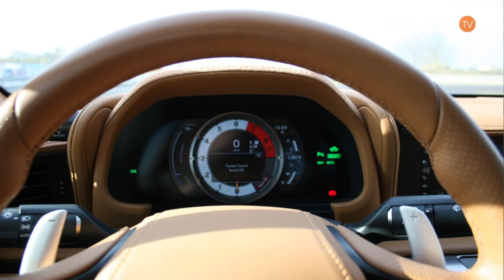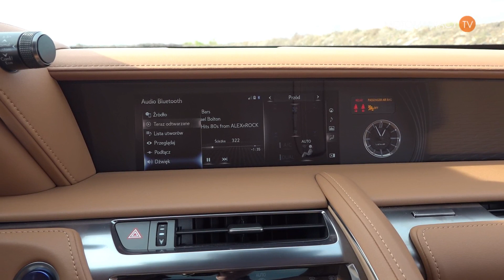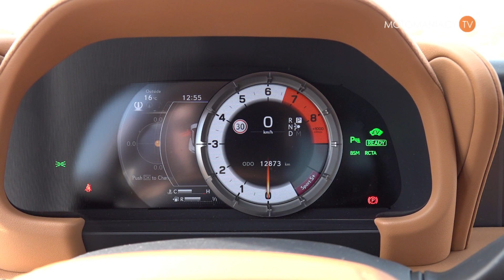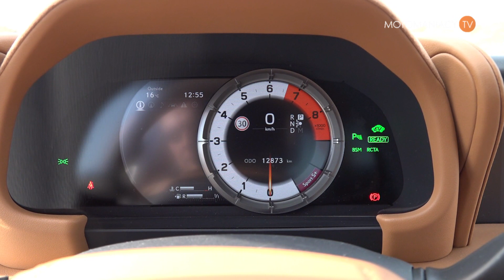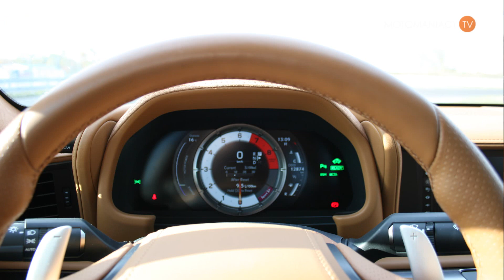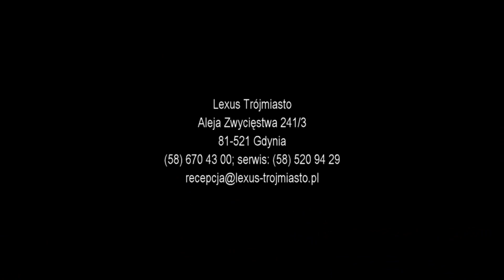Lexus LC 500h TEST, PL| test, prezentacja, pierwsza jazda | motomaniacy.tv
LC 500 to pierwszy na świecie 10-biegowy wielostopniowy napęd hybrydowy składa się z 3,5-litrowego, 24-zaworowego silnika V6 DOHC z układem zmiennych faz rozrządu oraz akumulatora litowo-jonowego o dużej mocy.

Maksymalny moment obrotowy wynosi 348 Nm. Przyspieszenie 0-100 km/h – 5 sekund, emisja CO2 w cyklu mieszanym 145 g/km, zużycie paliwa w cyklu mieszanym 6,4 l/100 km, zaś maksymalna moc tego napędu hybrydowego wynosi 369 KM.

Lexus LC 500 powstawał przez kilka lat. I wcale nie dlatego, że konstruktorzy nie radzili z projektem, a dlatego, że kilka lat temu nie było takich technologii, które pozwoliłby stworzyć ten samochód mierzący 4,7 metra długości i ważący dwie tony!